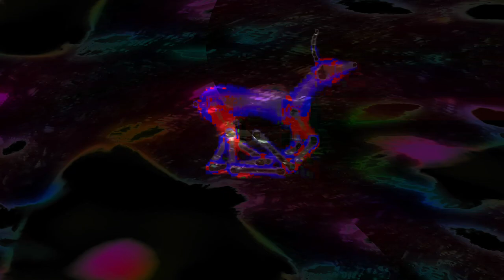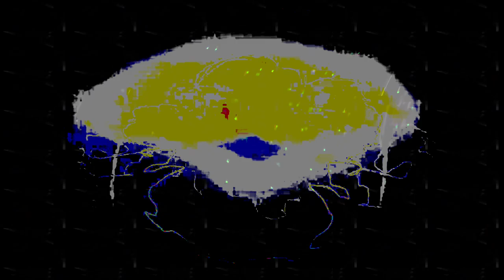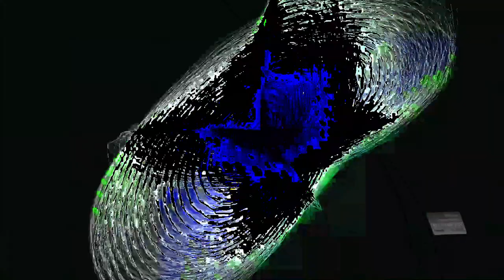[EPILEPSY WARNING] Movie 24 02 14 08h33m52s